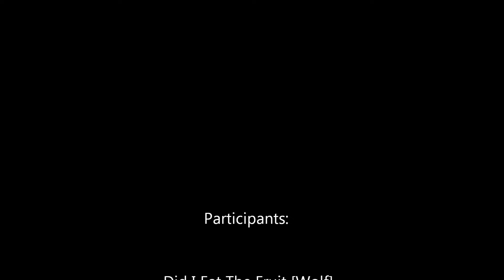[Wolf] FowSC T3 V2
Nyan nyan nyan nyan nyan nyan nyan nyan. nyan.